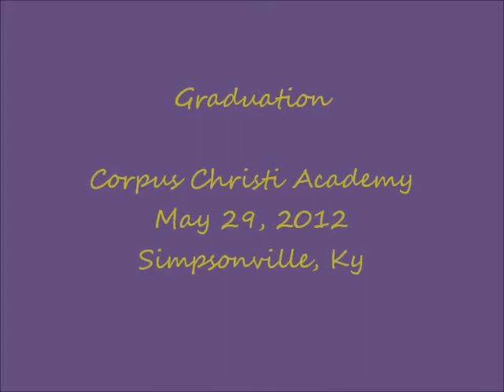Graduation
Graduation Corpus Christi Academy (May 29, 2012)